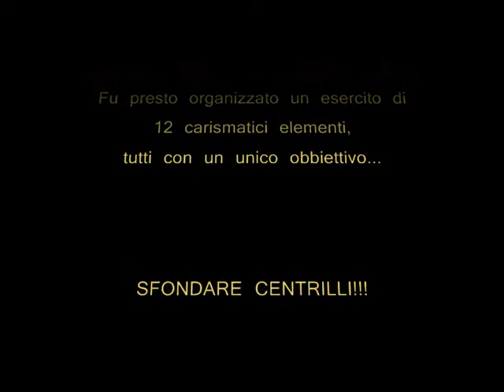RICCIONE 2006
l'avventura dei 12 avventurieri inizia...